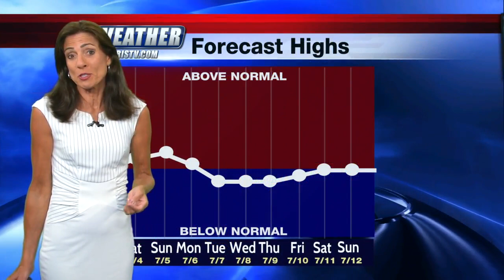Temperatures rise, hot dry weather pattern continues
Temperatures will rise as we head into the holiday weekend but winds will die down as the dry weather pattern continues.